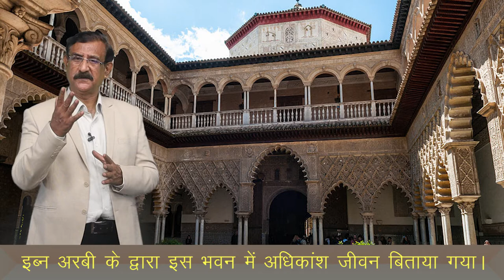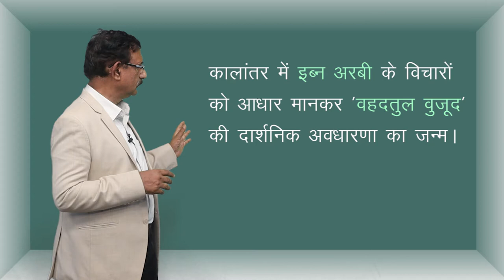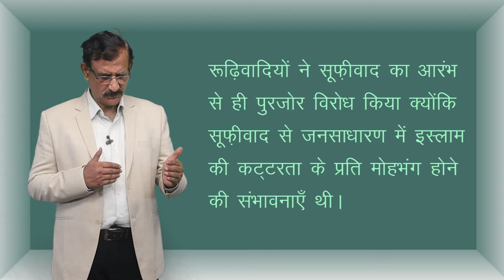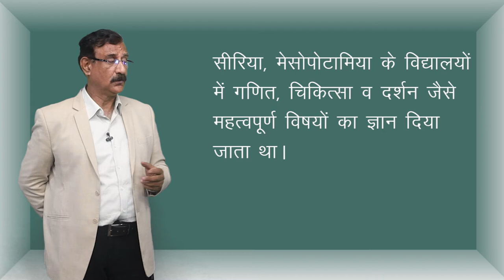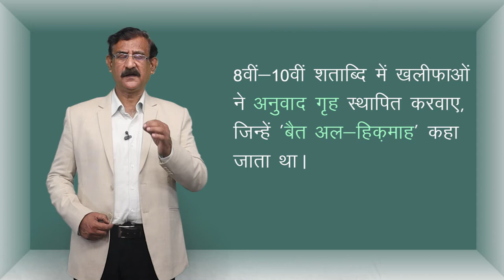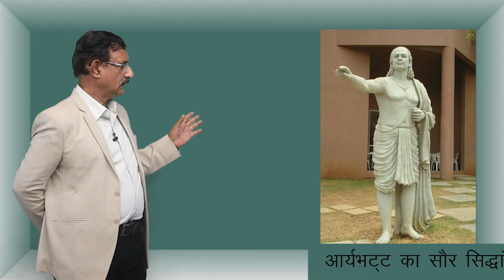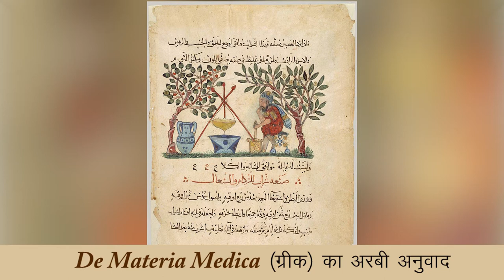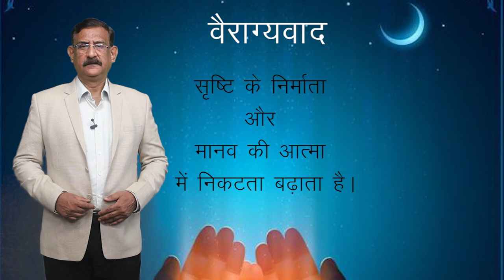CLASS 11th HISTORY | CHAPTER 4 | THE RISE & SPREAD OF ISLAM | इस्लाम धर्म का उदय और विस्तार